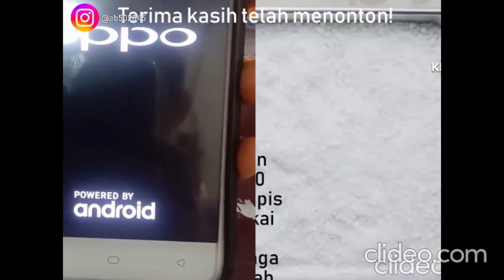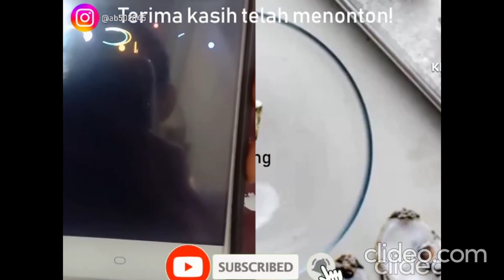Emoji Bersatu Kembali Bersama Richi (Haram) (Bagian 15, Episode 15)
Dibuat menggunakan: Vyond, Adobe Premiere Pro CS6 (Baru), KineMaster dan clideo.com

Spesifikasi Saya:
VIVO 1802 (Y83)
32GB 4GB RAM
Android 8.1 (Oreo), Funtouch 4.0
720x1520 Piksel
Kamera 13 MP (Belakang)
               8 MP (Depan)
Bluetooth 4.2